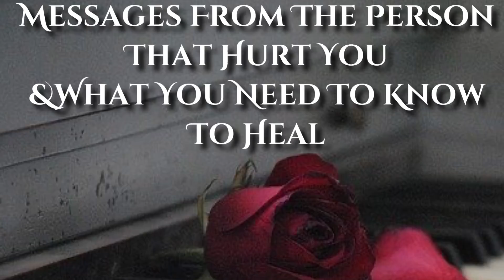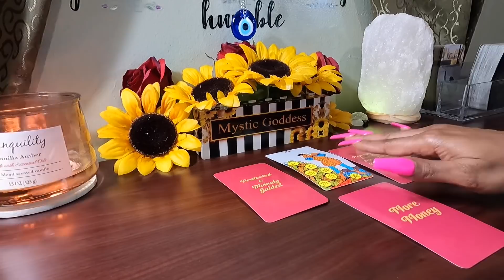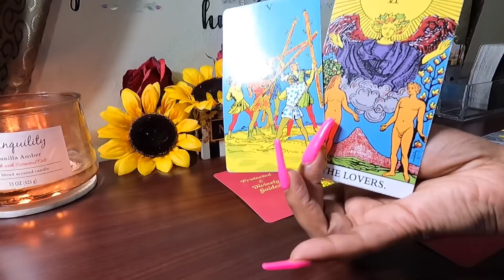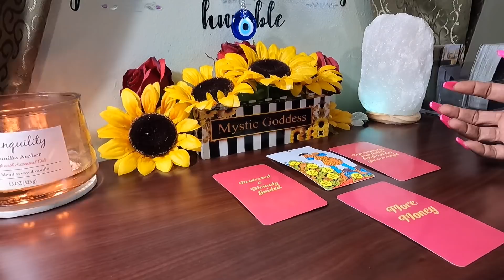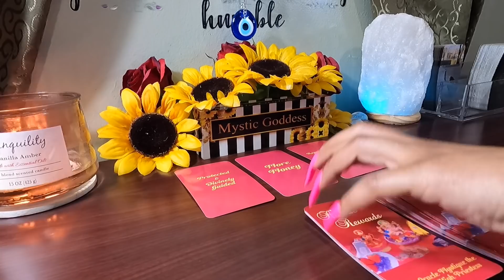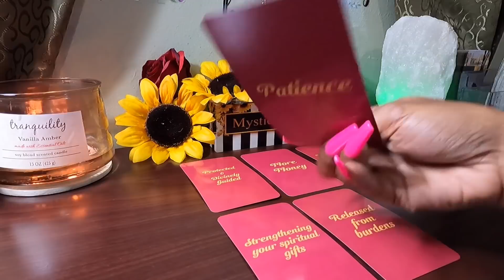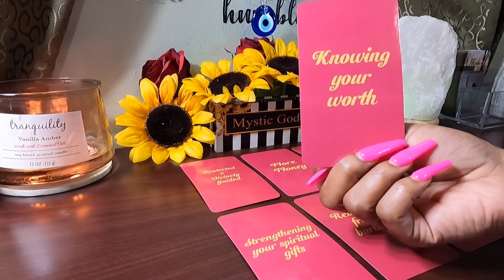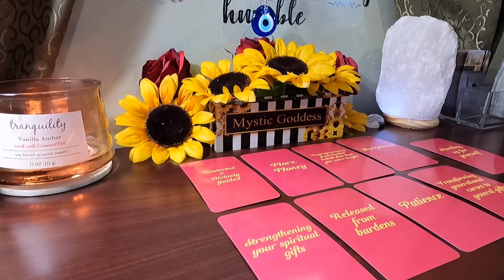✨Aries✨ They’re Busy Watching &Spying On You, While Their Other Lover Is Fed Up &Ready To Leave Them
✨Etsy Shop For Karmic Rewards Deck Used In This Reading (Deck Created By: Oracle Mystique The Avatar High Priestess):